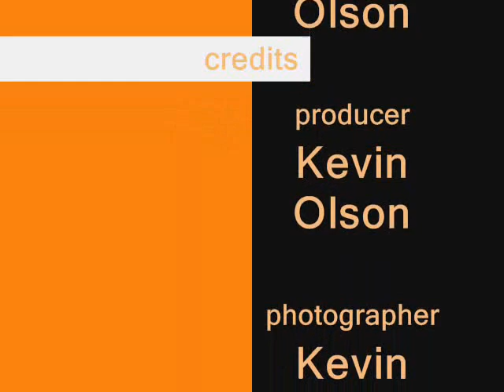powell river skate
a video of my friend skate boarding